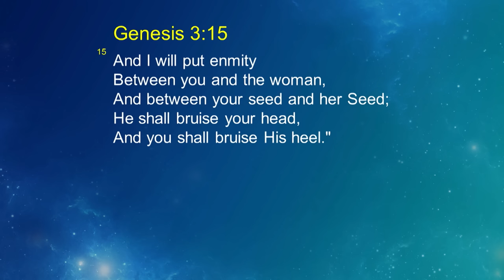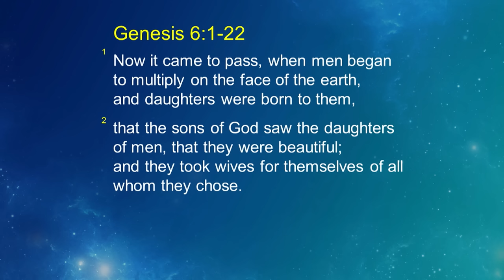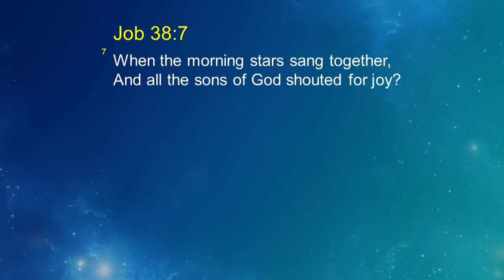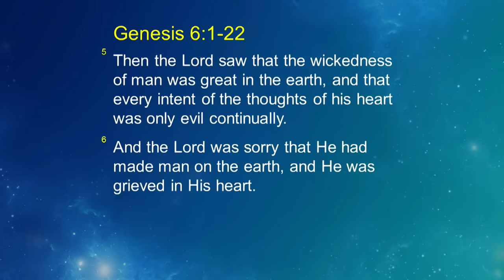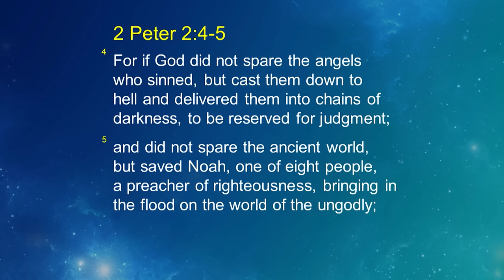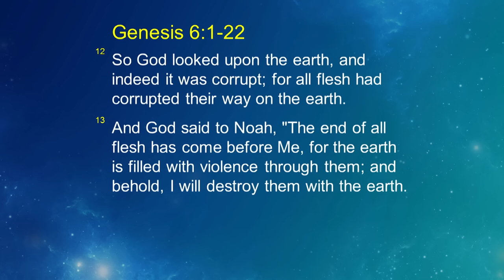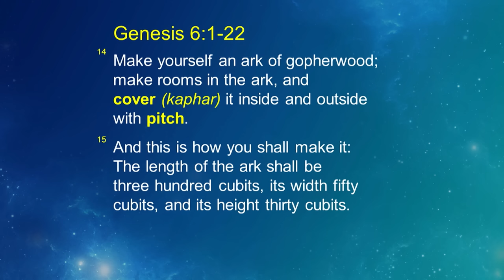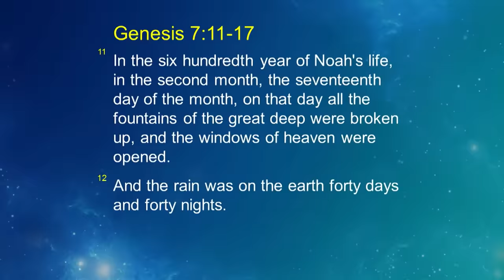Noah—The Real Story (The Reason For The Flood) | Joseph Prince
Who was Noah, what was the real reason for the flood, and why did God choose to save only Noah and his family? What was really happening on earth at that time and why? Get the answers and much more as Joseph Prince presents the real Holy Word—not Hollywood—story of Noah. Let faith arise as you see God's mercy in sending the great flood, why He wants you to look heavenward to Him and how you have a watertight salvation in Christ the true ark. Hear this message and live with a true sense of security and hope in the end times.

This excerpt is from the sermon, Noah─The Real Story, preached on Apr 13, 2014.

Excerpt Summary:
0:00 Know the Holy Word, not Hollywood
2:36 First of all: Understand the promise
6:31 The back story: The devil tries to prevent the prophecy
14:51 Enter Noah: God’s plan to save mankind
25:39 Noah’s Ark represents Jesus and His finished work
28:31 Safe in the ark: Your salvation is eternal and secure!